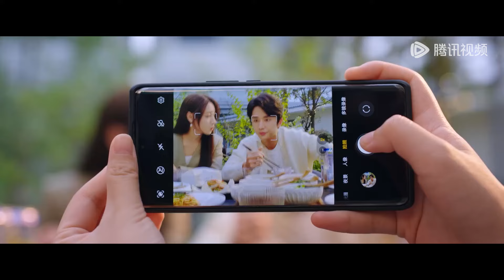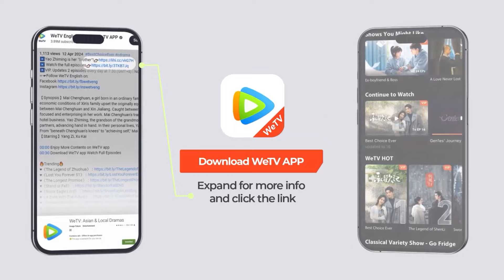EP18 Clip 蒋时延“白月光”突然归国？唐漾疯狂吃醋狂喝酒 【舍不得星星 You Are My Lover Friend】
YouAreMyLoverFriend Tang Yang and Jiang Shiyan almost kissed.
❗欢迎购买WeTV APP会员，更能抢先观看《舍不得星星》会员集数，享受高清无广告多语种字幕完整版！

《舍不得星星》高中三年，让蒋时延和唐漾结下了深厚的“兄弟情”，如今的唐漾被调回汇商银行蓉城分行任信审处副处长，却处处遭上司甘一鸣打压，但她力排众议通过了“志兰小卤”的小微申贷，身为一休好吃创始人的蒋时延则通过自己在美食媒体领域的影响力暗中帮助唐漾。在上司甘一鸣假借醉酒骚扰唐漾时，蒋时延重拳出击，两人开始怀疑对对方的感情似乎超越了“好兄弟”的界限，在暧昧疑惑之时，蒋时延阑尾炎住院，唐漾无微不至地照顾，两人终于变成了恋人，身边人似乎都不相信这两个多年好友会真的谈恋爱，闹出各种乌龙。蒋时延在事业上打开了新的突破口，开拓线下产业链，吸引了九江集团注资收购，却被蒋时延和唐漾发现了背后的诈骗阴谋。一切尘埃落定，蒋时延和唐漾终于牵手步入婚姻殿堂，实践了当年两人共同许下的“有我一碗饭吃，就有你一个碗刷”的誓言。
☞主演：张新成、王玉雯、吴俊霆、罗秋韵、管乐、郭耘奇
【Synopsis】Tang Yang and Jiang Shi Yan were high school classmates and are close friends for ten years. After finishing school, they both passionately pursued careers in bank credit review and new media communication. Tang Yang helped the families of military martyrs start businesses in her small loan job. Jiang Shi Yan, inspired by their perseverance, made a documentary about their stories, which gained widespread attention.
Throughout this journey, the trust and understanding they developed since their teenage years endured various challenges and blossomed into a sincere and beautiful love. They went from being classmates and friends to becoming partners, building a family, and facing life together.
【Starring】Zhang Xincheng, Wang Yuwen, Wu Junting, Luo Qiuyun, Guan Yue, Guo Yunqi

00:00 Download "WeTV/Tencent Video (for The US)" APP Watch More Episodes
01:00 Join Membership Watch Full in Advance